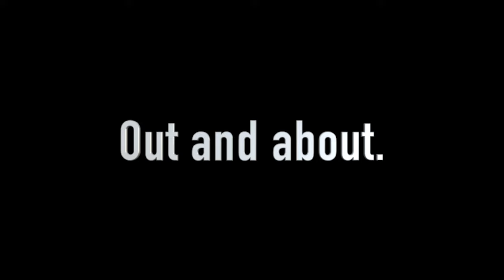Owning A Dog In Portugal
What's it like being owned by a dog in Portugal? Let's check it out!

Como é ser dono de um cão em Portugal? Vamos dar uma olhada!

☕️ Feeling generous? 🥰

🎥 Hi there! I'm The Portugeeza! 🇵🇹
I create fun videos all about life in Portugal! 🌊🌞 Enjoyed them? Let's explore Portugal together! 🌍📹